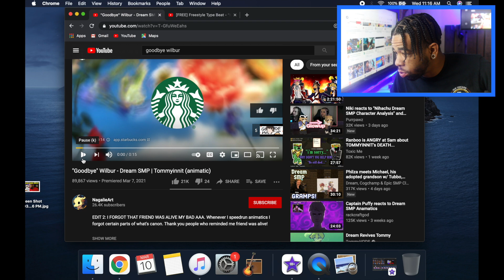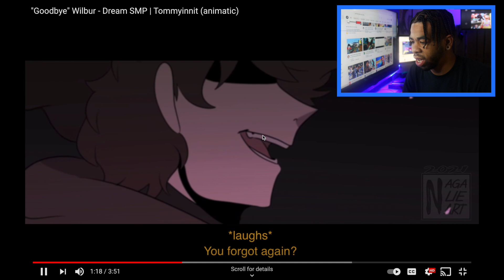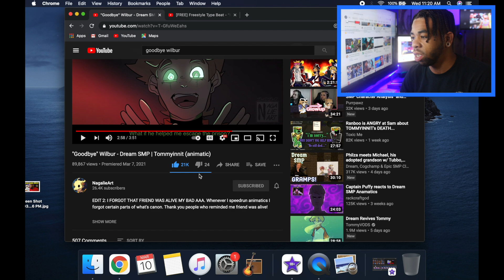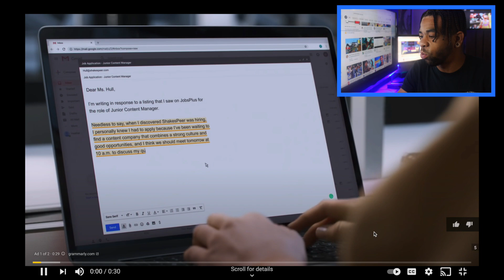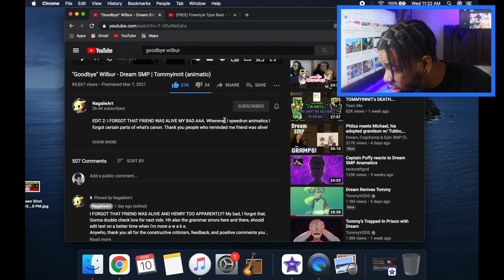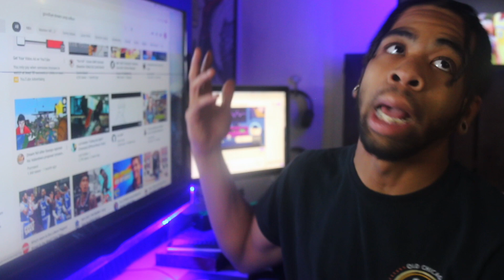"Goodbye" Wilbur - Dream SMP | Tommyinnit Animatic (Reaction Video) By Curtis Beard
Welcome back to another video! Today we are reacting to Wilbur and Tommyinnit in DreamSMP ! Dream brought tommy back to life and im excited to see what happens next! What do you guys thinks gonna happen? Leave your comments under below and let me know!